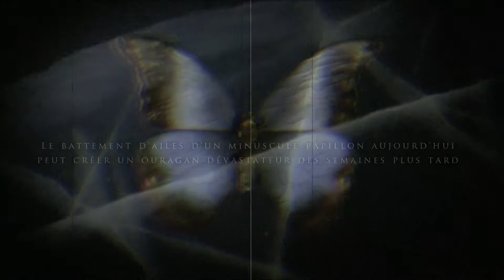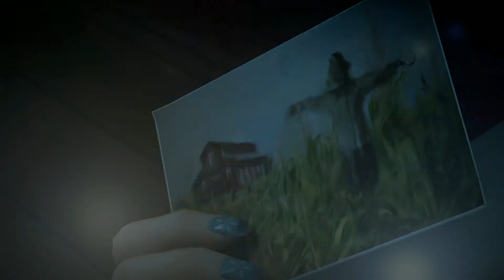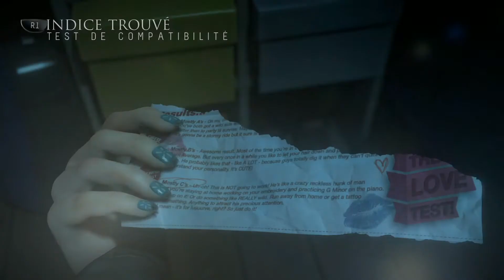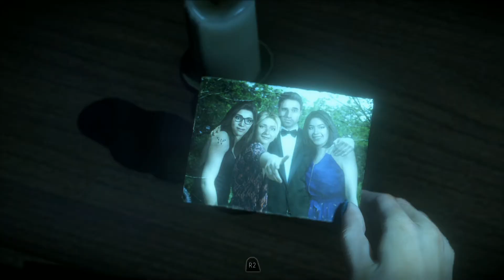Until Dawn - Until Dawn - Replay